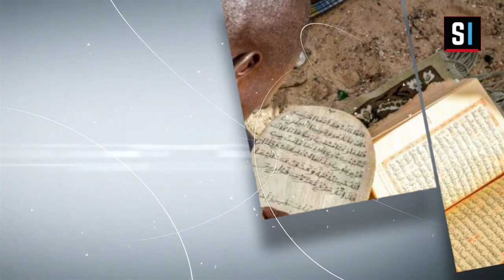Chapitre 6 - Bourde De la Noblesse du Saint-Coran / Pr Imam MOUHAMED MOUNTAKHA SAKHO